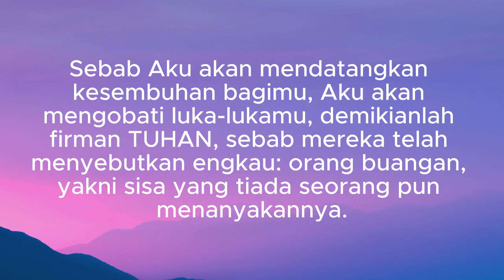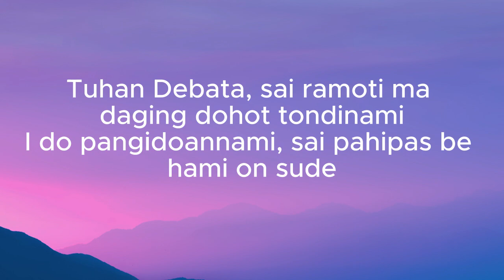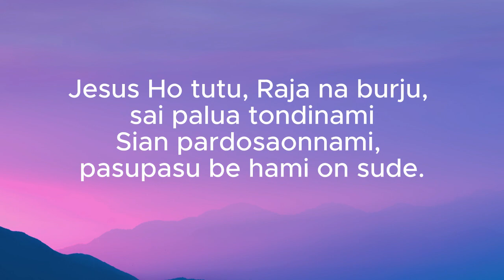Allah memulihkan setiap keadaan - DIak. Lusianti Tampubolon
Bahasa Batak : 06.00 WIB, 8.30 WIB, 10.30 WIB
Variatif/B.Indonesia  : 16.00 WIB, 17.30 WIB
Sekolah Minggu : 07.30 WIB

Terimakasih, Syalom.

Pelayan Fulltimer :
Pdt. Johannes Manurung (HKBP Sibuntuon)
Pdt. Hasanuddin Siregar (HKBP Tiberias)
Samuel Irfan Marpaung, SE, S.Si (Theol)